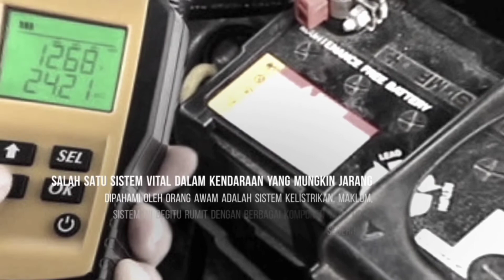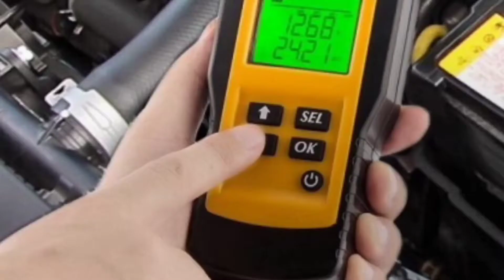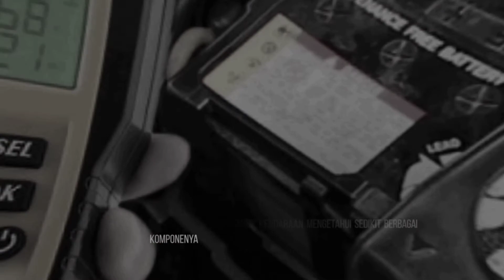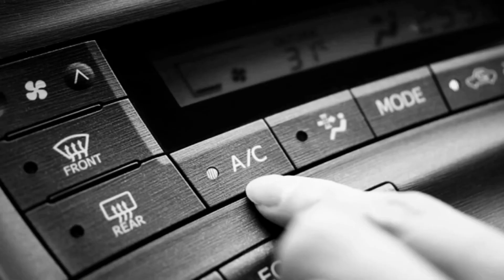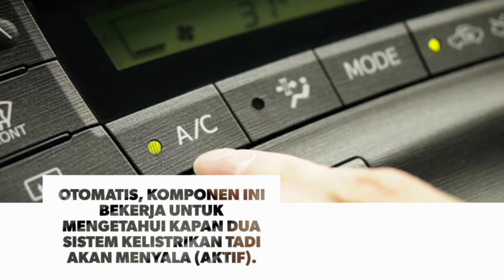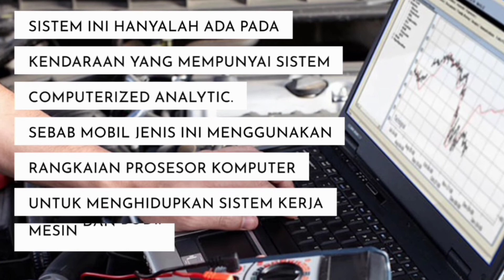TUGAS QUIZ "SISTEM KELISTRIKAN PADA KENDARAAN" TEKNIK PERTANIAN UNIVERSITAS LAMPUNG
Nama : Panca Ananda Putra
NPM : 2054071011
Kelas : TEP A